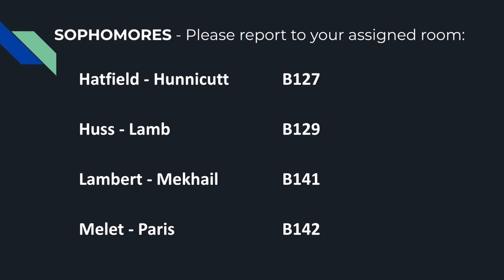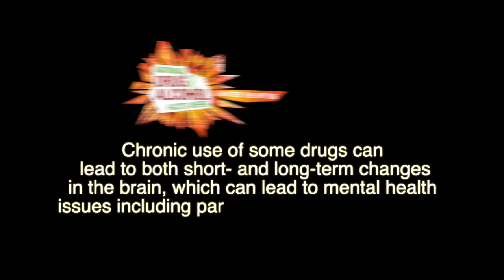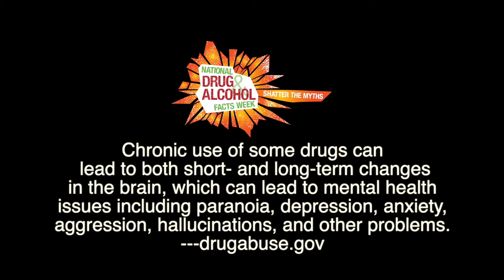2021 03 15 MONDAY BNN Channel 9 News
ACT Schedule
Career Day
Baseball hype video
National Drug and Alcohol Facts Day 1
and more!